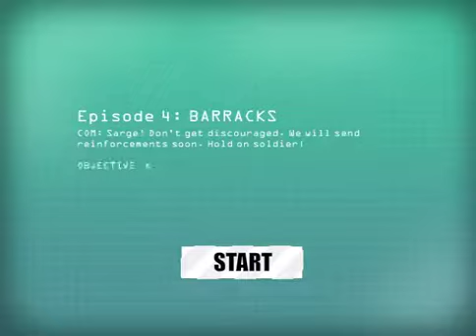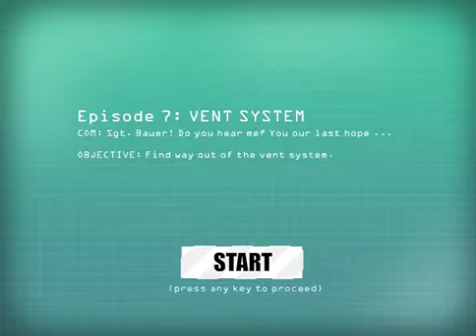SHARP STORM (Full Walkthrough)